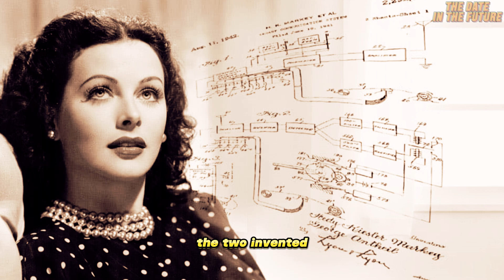Hedy Lamarr : The Beauty Behind Bluetooth and Wi-Fi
Hedy Lamarr was more than just a Hollywood star. She was a brilliant inventor, a daring escapee, and a forgotten hero of World War II. In this video, we will explore the life story of Hedy Lamarr, from her early days as a child prodigy in Austria, to her glamorous career as a movie icon, to her groundbreaking scientific contributions that paved the way for modern technologies like Wi-Fi and GPS. We will also reveal some fascinating facts about Hedy Lamarr, such as how she helped defeat the Nazis with a secret communication system, how she challenged the stereotypes of women in science and cinema, and how she became the inspiration for the documentary "Bombshell: The Hedy Lamarr Story". Join us as we uncover the beauty, the brains, and the bravery of Hedy Lamarr, one of the most remarkable women in history.

Our goal is to take you on a journey through time, exploring the people, events, and stories that have shaped our world. Whether you're a history buff or simply curious about the past, we've got you covered.

From ancient civilizations to modern times, we'll bring you engaging and informative videos that delve into the historical context and significance of each topic. We'll explore the lives of famous figures, the causes and consequences of major events, and the cultural and technological advancements that have defined our world.

We made our video today about Hedy Lamarr : The Beauty Behind Bluetooth and Wi-Fi, I hope you like it. We apologize in advance for our mistakes, we will try to correct all our mistakes in time.

Track Another World by Dima Tyshko
httpstunetank.comtrack3822-another-world